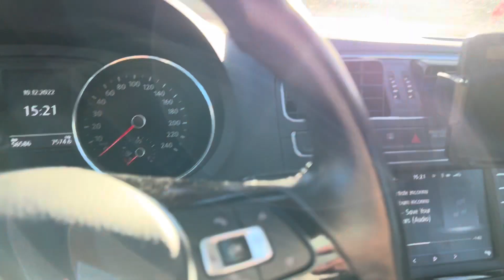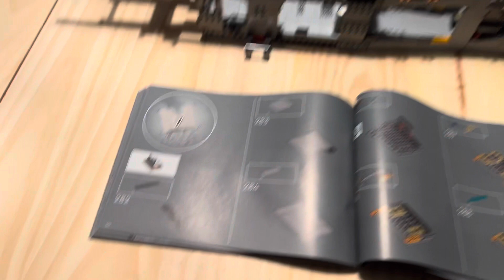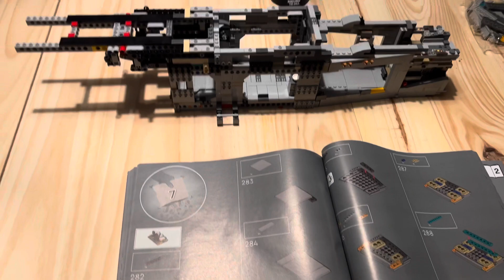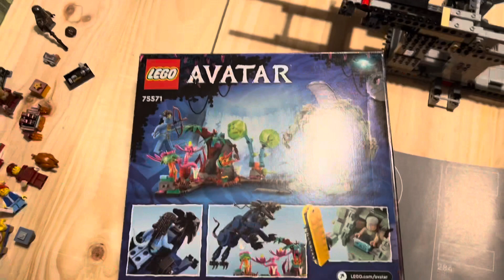DÉCOUVERTE DE L’EXPOSITION LEGO LIMOBRICKS ET PETIT CRAQUAGE À JOUECLUB ! BRICK UNIVERSE VLOG #22